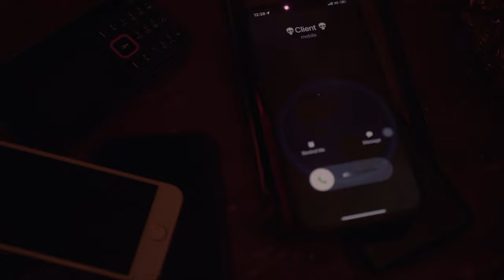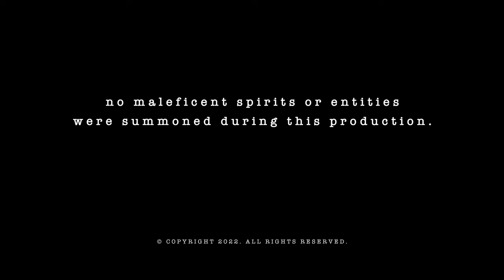Compass - Client Calling (Official Video)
Official Music Video for "Client Calling" by Compass

Compass socials:
@compass.bad (instagram)
@compasspage (tiktok)